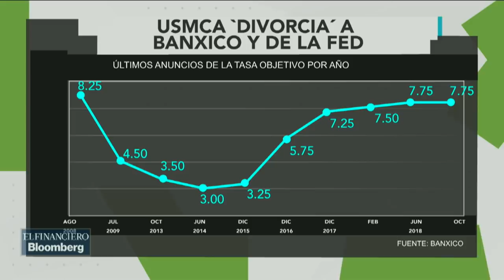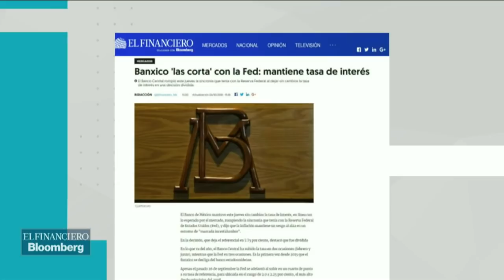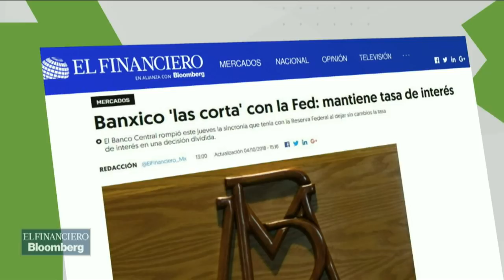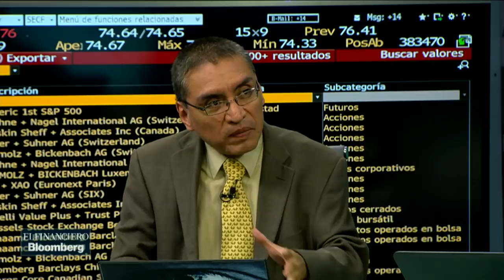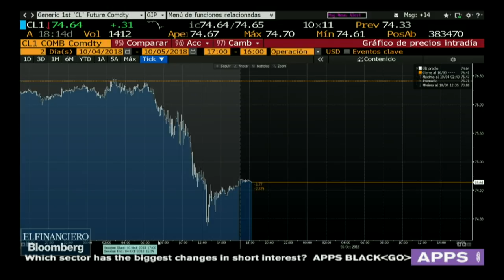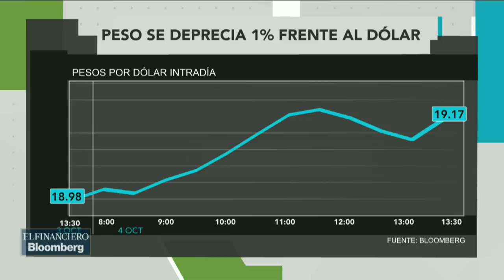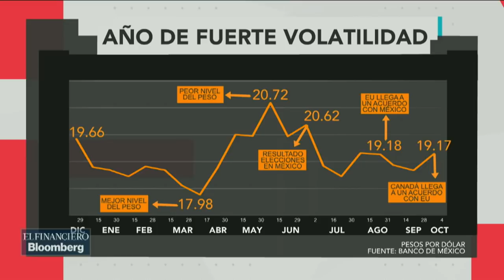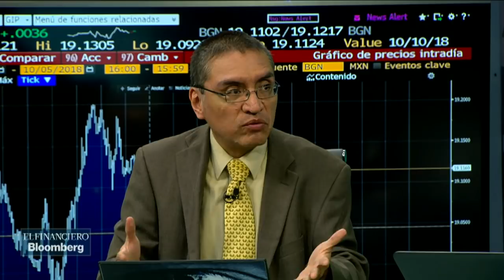Banxico mantiene sin cambio su tasa de interés en 7.75%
En lo que va del año, Banxico ha subido la tasa en dos ocasiones. Baude Barrientos, Abraham González y Jesús Ugarte analizan este fenómeno.